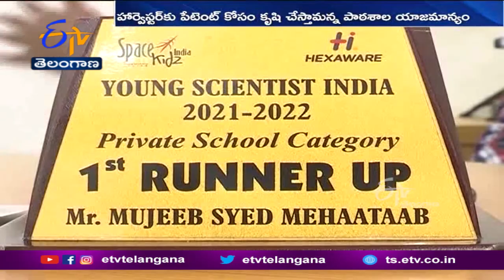Multi Functional Harvester | మల్టీఫంక్షనల్ హార్వెస్టర్ రూపొందించిన మహతాబ్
ఒకవైపు చదువుతూనే మరోవైపు రైతులకు ఉపయోగపడే మల్టీఫంక్షనల్ హార్వెస్టర్ రూపొందించి.. యువశాస్త్రవేత్త పురస్కారాన్ని సొంతం చేసుకున్నాడు... కరీంనగర్ కు చెందిన సయ్యద్ మహతాబ్ . మూడేళ్లుగా కృషి చేస్తూ అందులో ఉన్న లోటుపాట్లను సరిచేసుకోవడంతో  నీతిఆయోగ్ మన్ననలు పొందాడు. తక్కువ ఖర్చుతో మూడు రకాల సేవలందించే విధంగా.. రూపకల్పన చేసి పలువురి ప్రశంసలు అందుకుంటున్నాడు  మహతాబ్ .